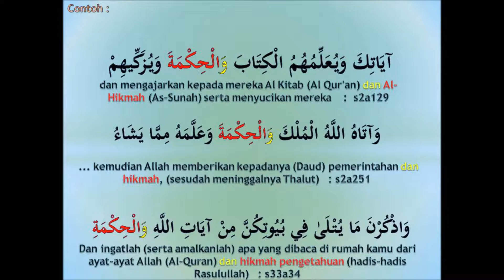#834 memahami Al-Quran dgn perkataan والحكمة